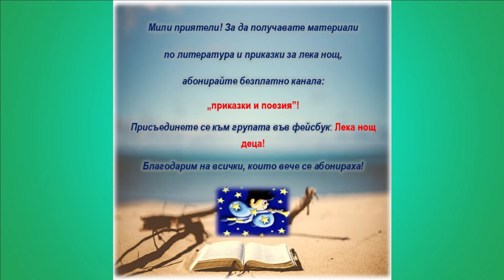Самарското знаме - диктовка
Здравейте, мили приятели!  Продължаваме с тренировъчните диктовки  и този път подготвихме за вас една дълга диктовка по текст на А. Каралийчев. Желаем ви успех в подготовката !За да чувате по-добре диктовката я слушайте със слушалки или я усилете с усилвател. Всички усилваме музиката с такива и диктовката може да се чува по-добре с тях!
Текст:
Аз ли? Аз съм знамето, което донесе свободата на българския народ.
Някога аз имах три цвята и треперех, щом полъхнеше вятър. Пламтяха изписаните върху мен златни слова. Грееше главичката на дръвцето ми. Изтъка ме една девойка с руси коси и сини очи. Извезаха ме пръстите на едно даровито славянско чедо. /А. Каралийчев/